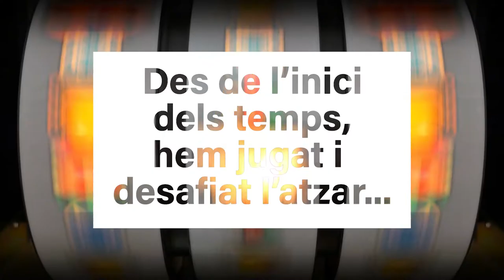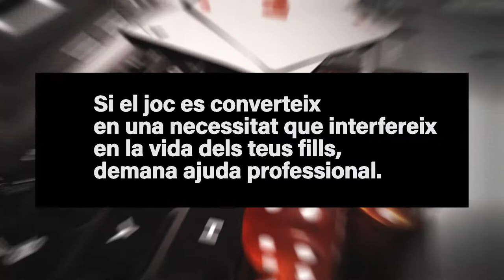Els teus fills s’interessen per les apostes en línia? Connecta-hi!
La publicitat de cases d’apostes i jocs en línia inunda els canals virtuals més utilitzats pels joves. En la majoria dels casos, es tracta d’anuncis protagonitzats per esportistes d’elit molt admirats que encarnen l’ideal de l’èxit i la facilitat de fer-se ric jugant.

Així és com les apostes s’han convertit per a molts joves en una activitat lúdica associada a l’esport. Com que està socialment acceptada i és molt fàcil accedir-hi des de qualsevol dispositiu electrònic amb connexió, la sensació de risc és menor.

Tot i que el joc en línia està prohibit als menors, és fàcil accedir-hi falsejant les dades del DNI, ja que no es requereix una acreditació real. Actualment els jocs d’atzar i les apostes esportives són un fenomen en clara progressió,  que està impactant entre els adolescents i joves.

L’anonimat, la facilitat d’accés a webs i apps a qualsevol hora i des de qualsevol dispositiu incrementa el risc de desenvolupar una addicció.